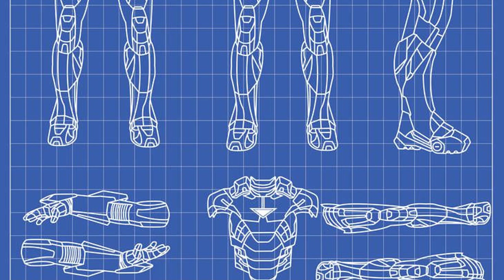🔥ARMOR WARS COMIC EXPLICADO🔥 DE QUE TRATARA LA PELICULA DEL UCM?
🔴 EXPLICANDO COMICS: 🔴

El Orbe de Agamotto es un espacio donde  amigos,  hablan sobre Comics (Marvel & DC) Entre otros .

La serie de secret invasión nos ha mostrado un War machine que usualmente no es el, y su destino se vera reflejado con esta próxima película, eso quiere decir que armorwars conecta directamente con secret invasion.

Te explicamos el comic y de que va a tratar la cinta, quédate hasta el final del video:

Te recomendamos los siguientes videos.

Si te gusta nuestro contenido, te invitamos a que te suscribas a nuestro canal, dejes un like si te gusta el video y lo compartas con tus amigos para cada día para generar una gran comunidad!, Muchas gracias 🙂

NUESTRA PROGRAMACION:
JUEVES  🎤 LIVE RADIO - PODCAST - EN DIRECTO 7:30 PM COL🎤

DE RESTO VIDEOS CADA SEMANA 📼

instagram elorbedeagamotto
twitch elorbedeagamotto
tiktok elorbedeagamotto